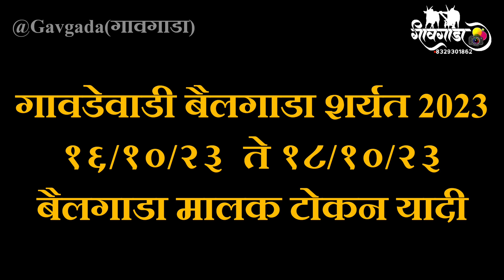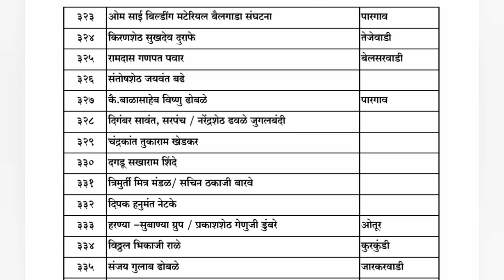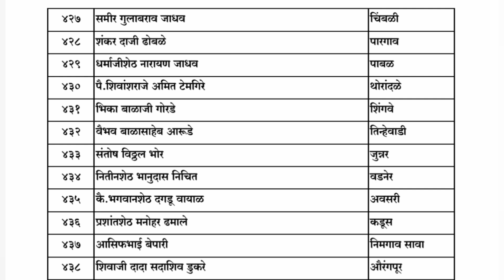गावडेवाडी बैलगाडा शर्यत २०२३| १६/१०/२३ ते १८/१०/२३ | बैलगाडा मालक टोकन यादी bailgada sharyat live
गावडेवाडी बैलगाडा शर्यत २०२३| १६/१०/२३  ते १८/१०/२३ | बैलगाडा मालक टोकन यादी

gavadewadi bailgada live,
gavadewadi bailgada sharyat,
gavadewadi live,
gavadewadi Bailgada sharyat live,
gavadewadi ghat bailgada sharyat,
gavadewadi ghat final
gavadewadi ghat ghatacha raja,
gavadewadi bailgada,